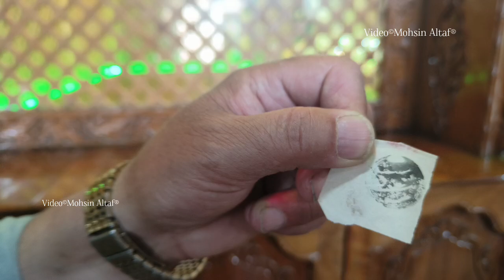Urs Mubarak Of Khawaja Habibullah Nowsheri (RA) Celebrated At Nowshera Srinagar.